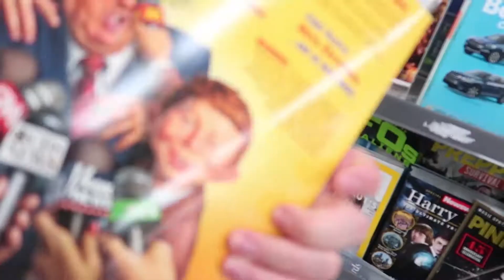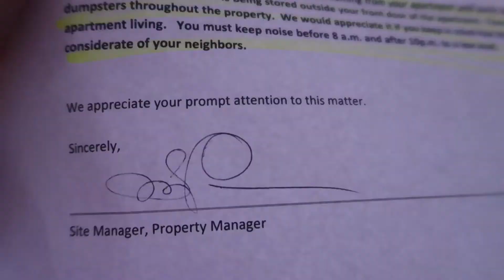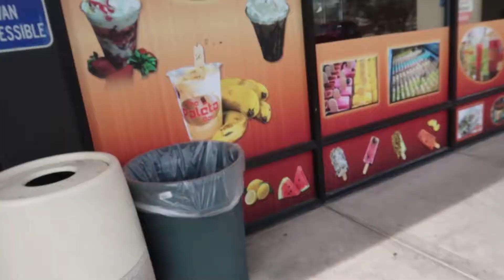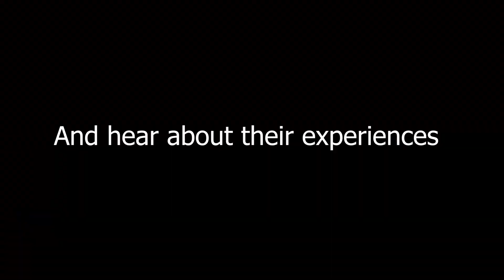I QUIT MY JOB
Tried scaring my brother, failed.
Tried keeping my job, failed.
Tried being cool, failed.